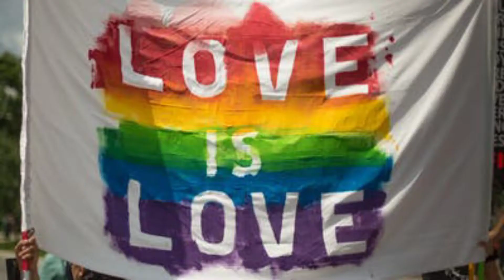japanees love # informative facts and motivation videos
asalam alikum tanks for watching and  love you
 you sea in this youtube chanel facts and informative videos

love you